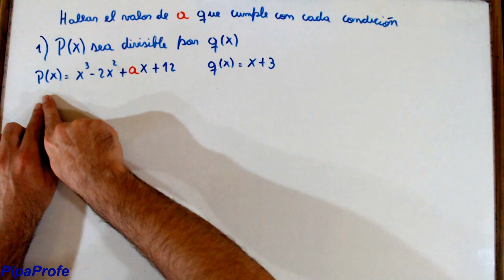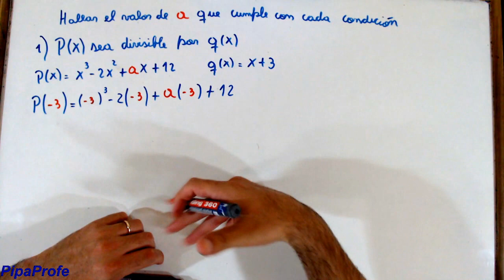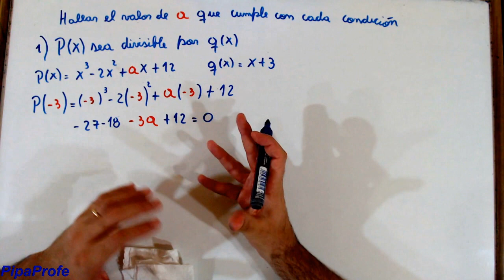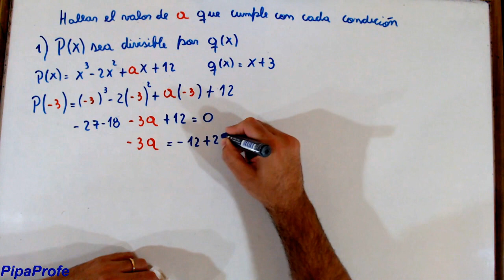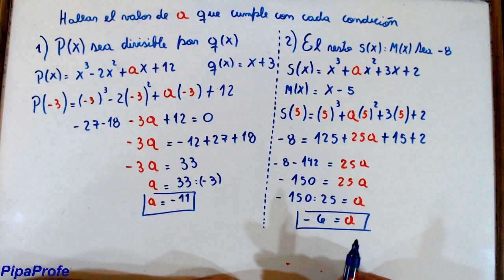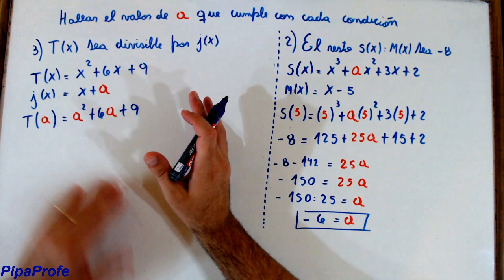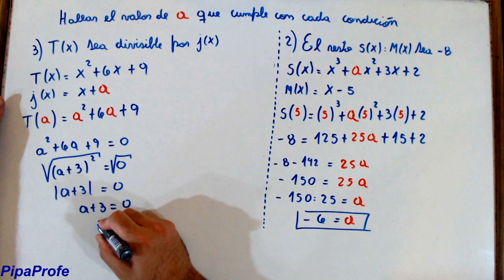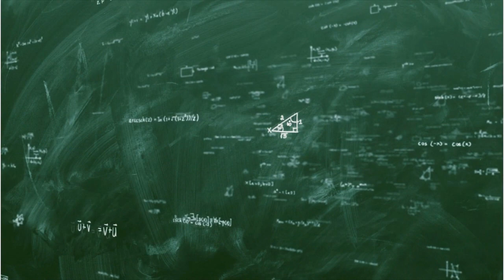División de Polinomios - Teorema del Resto - Hallar el valor de a para que sean divisibles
En éste video vamos a trabajar los siguientes temas:
- Teorema del resto
- Ecuaciones de segundo grado
- Ecuaciones elementales